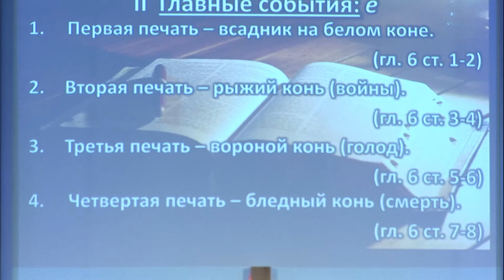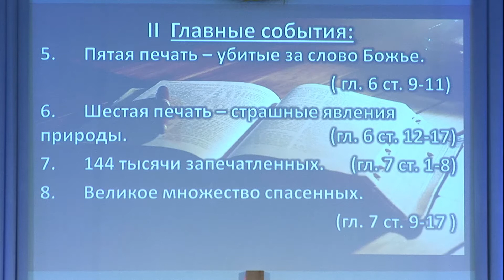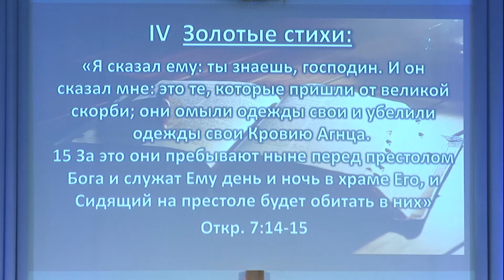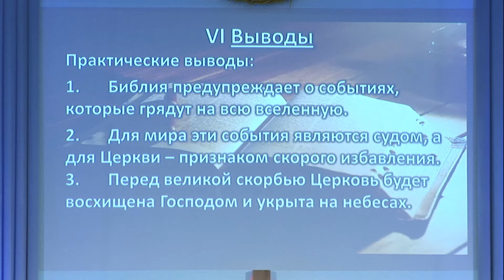Розбір Слова. Відкриття Іоанна 6-7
Трансляція служіння Розбору Слова в церкві "Спасіння" за 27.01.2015 р.